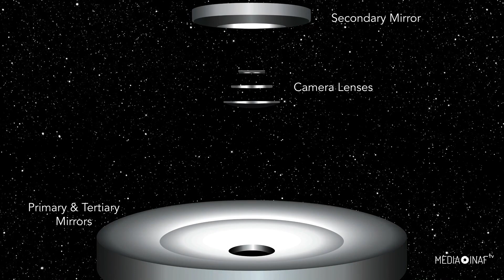Un universo di dati con il Vera Rubin Observatory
Procede in Cile, sulla cima del Cerro Pachón, ai piedi delle Ande, la costruzione del Vera Rubin Observatory, il primo osservatorio terrestre dedicato a una donna, l’astronoma statunitense Vera Cooper Rubin, nota come la “signora della materia oscura”.

Il progetto della nuova facility della LSST - Legacy Survey of Space and Time, è guidato da Stati Uniti e un consorzio internazionale di cui fa parte anche l’Italia. La conclusione dei lavori, anche se rallentati dalla pandemia, è prevista per il 2023.

Il Vera Rubin Observatory scruterà tutto il cielo dell'emisfero meridionale per rispondere ad alcuni tra i più importanti quesiti dell’astrofisica. Per farlo, la facility è dotata di un telescopio da 8,4 metri e della più grande fotocamera digitale al mondo, con una risoluzione di circa 3,2 gigapixel.

Con una profondità di 27 magnitudini, l’osservatorio terrestre sarà in grado di raccogliere fino a 20 terabyte di dati a notte; un numero 10 volte maggiore di quanto ottenuto finora dagli altri telescopi presenti sulla terra.

Per ottenere questa quantità di dati il Vera Rubin Observatory è realizzato seguendo un design ottico insolito. Il telescopio, infatti, possiede tre specchi asferici: uno primario da 8,4 m, uno secondario convesso da 3,5 m, il più grande di questo tipo mai realizzato, e uno terziario da 5 m.

La luce della porzione di cielo osservata, si rifletterà sulle superfici dei tre specchi e attraverserà le lenti rifrangenti fino a raggiungere la fotocamera digitale, in grado di produrre circa mille immagini a notte, tutte a una risoluzione pazzesca: tre miliardi e duecento milioni di pixel ciascuna.

Per intenderci, se volessimo visualizzare anche solo una singola immagine a completa risoluzione, ottenuta con il Vera Rubin Observatory, occorrerebbero 378 schermi televisivi 4k a ultra-alta definizione.

La survey LSST si pone quattro obiettivi: studiare l’energia e la materia oscura, fare un censimento degli oggetti del sistema solare, esplorare il cielo transiente nel visibile e creare una mappa della Via Lattea.

I lavori in Cile proseguono e la camera digitale sta prendendo forma; presto saremo in grado di scrutare il cielo notturno con occhi nuovi, fino a comprenderne le componenti più misteriose.

Servizio di Laura Leonardi e Claudia Mignone
Crediti video e immagini: RUBIN OBS/NSF/AURA/LSST CO./UNAM/ADLER PLANETARIUM/JHU/W.FALLER